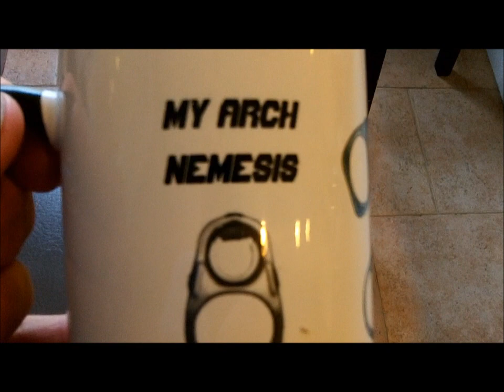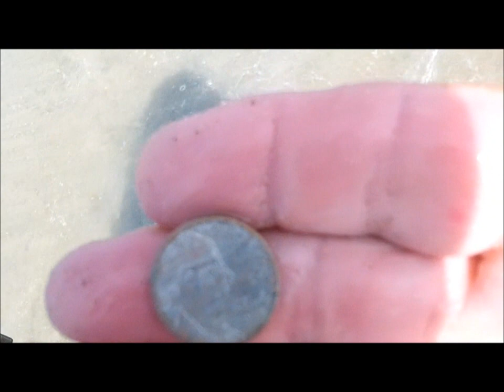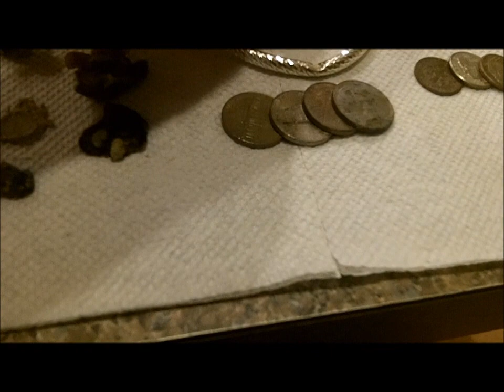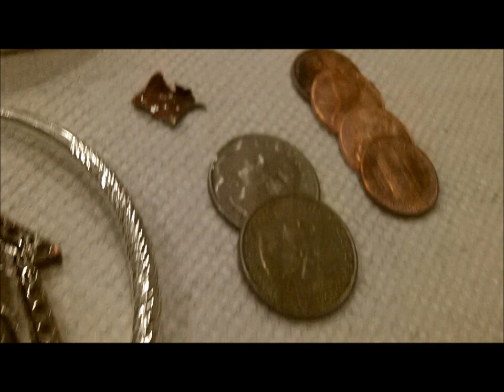JUN 17TH - Rings in the Scoop - Denny has the hot CTX today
No trolly ride today.  We put in at 26th and steamed south.

Denny had the hot ctx today with 2 silver rings and much bling -- meager clad.

Me, all I could muster up was big bling earring, some clad, but only 2 tabs today.  Maybe my lucky cup is working  (smile).

Honey do wed. afternoon, no spin then, but I am hoping to go at the crack of dawn.  Stand by for that.

OR

Scoops:
.1) New 8" T-rex S/S scoop.